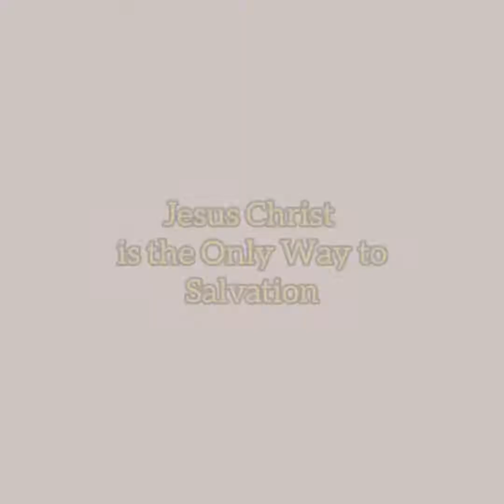IKAW HESUS by Gemson Mesa